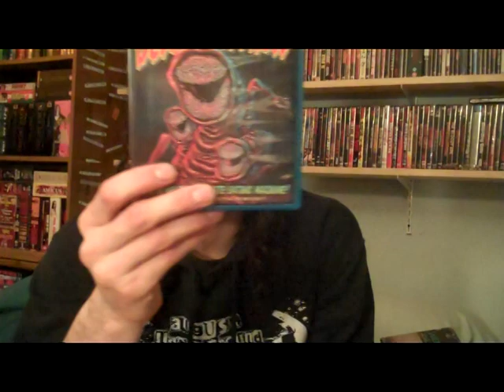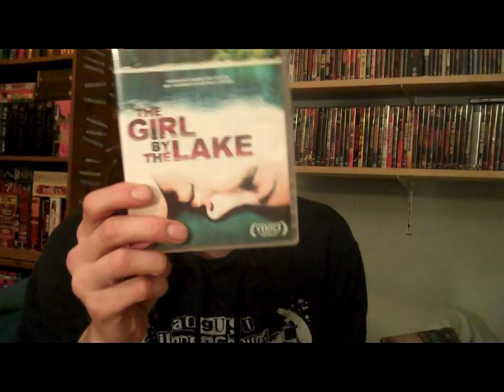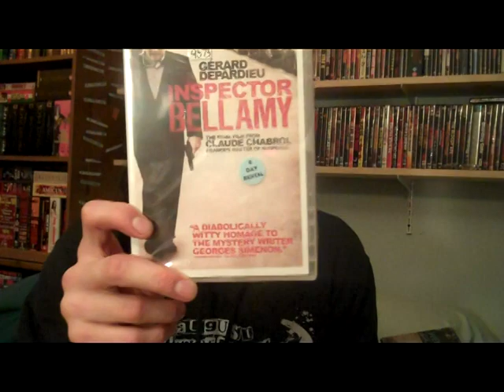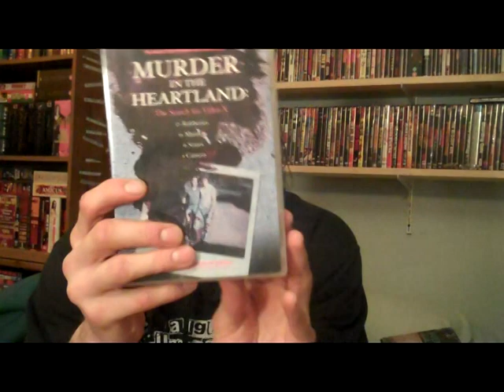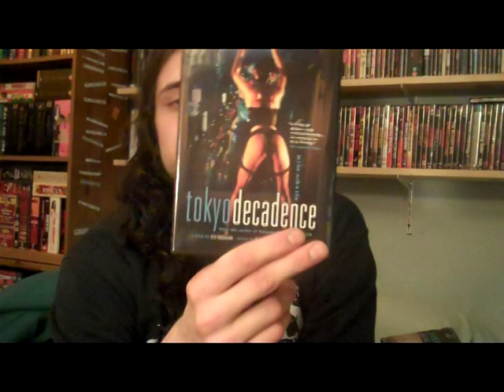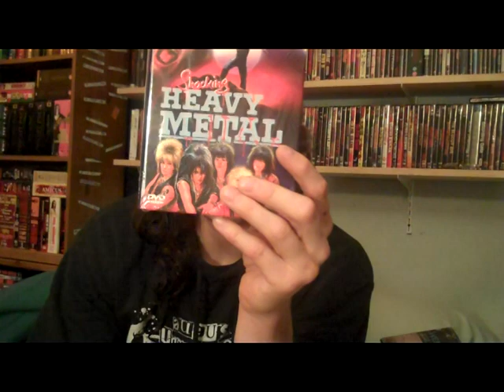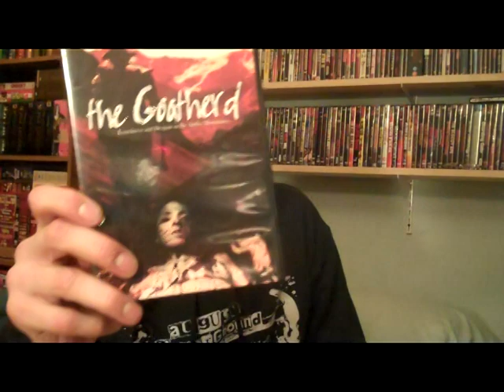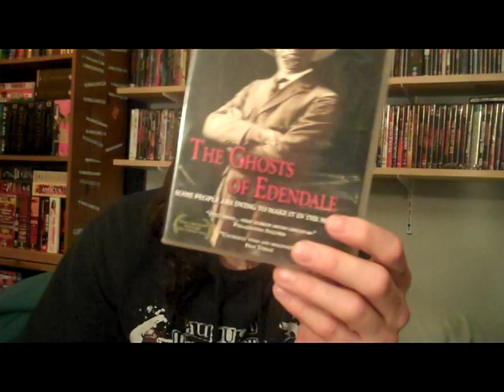Horror (mostly) DVD/Bluray Collection Update 03.01.12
BluRay
1. Legend
2. No Country for Old Man (recommended)
3. Nude Nuns Big Guns
4. The Dead
5. Deadly Spawn (Recommended)
6. Human Centipede 2: Full Sequence (Recommended)
DVDS
7. Girl by The Lake
8. 5 Minutes of Heaven
9. Wrecked
10. Kidnapped
11. Student Services
12. Inspector Bellamy
13. Housemaid, the
14. Cold Sweat
15. Heartbeats
16. Murder in the Heartland
17. Hell On Earth (guilty pleasure)
18. Watcher in the Attic
19. Medium Raw: Night of the Wolf
20. Tokyo Decadence
21. Attack of the Vegan Zombies
22. Murder Island / Die Zombiejager
23. Grave Encounters
24. The Lady in the Sea of Blood (Nekro Recommended)
25. Paris by Night of the Living Dead (boot)
26. Back From the Dead (boot)
27. Naked and the Living Dead (boot)
28. Voodoo
29. Voodoo Curse: Legbas Rache
30. Double Exposure
31. Mark of Cain/ Thrill Kill
32. Whispers
33. Chop
34. Klown Kamp Massacre (guilty pleasure)
35. Mold! The Movie (recommended)
36. Shocking Heavy Metal aka Blood Tracks (guilty pleasure)
37. Death Warmed Up Uncut
38. Jack Be Nimble
39. Wendy and Lucy
40. Nightmares In Red, White, and Blue
41. Mothman
42. Eves, the
43. Birdemic
44. Dark House
45. Pelt
46. Monster Man
47. Wasteland
48. Bad Lieutenant
49. Lost Future, the
50. Legacy
51. Quarantine 2
52. Inheritance
53. Darkening Sky
54. Psyche 9
55. Devil
56. Simon Says
57. Zombie Diaries 2
58. Reef, the
59. Goatherd, the
60. Sukiyaki Western Django
61. Resident, the
62. Slashers Gone Wild
63. Death of a Virgin
64. Ghosts of Edendale, the
65. Canyon, the
66. Deadland